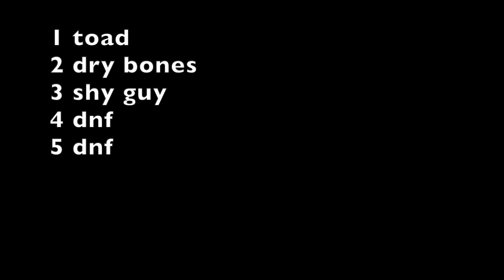Toy Car Racing (stop motion) Ep.2